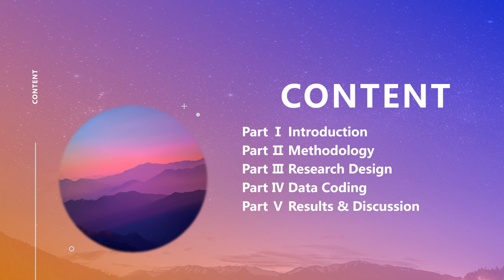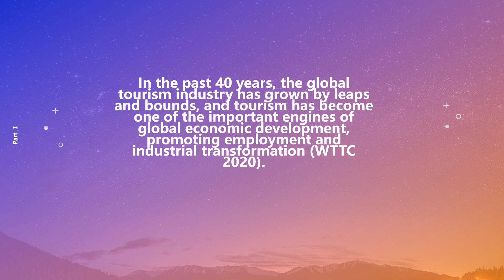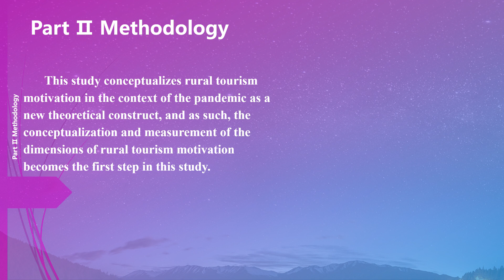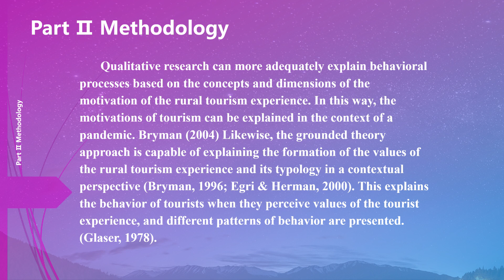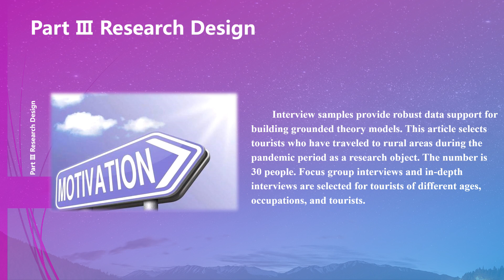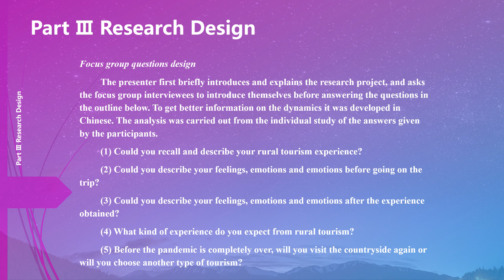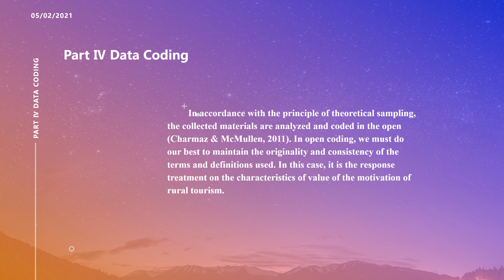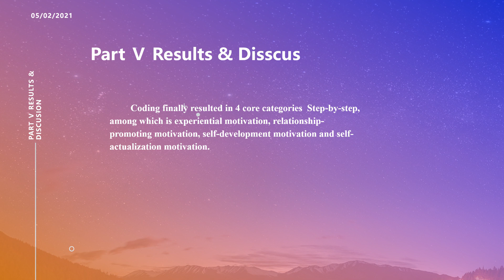Research On the Motivation of Rural Tourism Based on Grounded Theory in The Post Covid 19 Era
By Wei Wang, Carlos Orús Sanclemente and María Vicoria Sanagustín Fons